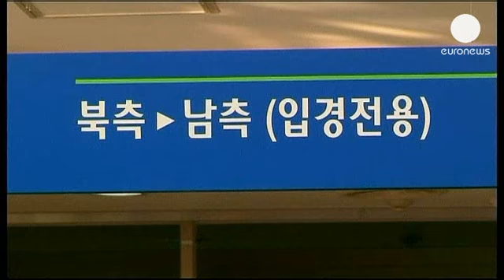Kuzey Kore, Güneyli işçilerin sanayi bölgesinde çalışmasını yasakladı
Güney Kore ve ABD'ye karşı savaş tehditleri savuran Kuzey Kore, gerginliği ortak sanayi bölgesine taşıdı. Kuzey Kore, düşman kardeşi Güney Kore ile ortak kurduğu Kaesong Endüstri Parkı'na Güneyli işçilerin girmesini yasakladı.
Güney Koreli çalışanlar işbaşı yapamadan ülkelerine döndü. Güney Koreli çalışanlar gelişmelerden duydukları rahatsızlığı dile getirdi.Güney Koreli çalışan, "Herkes endişeli. Hepimiz merak ediyoruz çünkü geleceği göremiyoruz" dedi. İşçiler alınan kararın üretime zarar vereceğini de kaydetti; "Bu çok ciddi bir durum. Fabrikalar iki üç gün içerisinde sorun yaşayabilir. Bu da ürün teslimine zarar verir."
Kuzey Kore'nin aldığı karara tepki gösteren Güney Kore Birleşme Bakanlğı Sözcüsü Kim Hyung-suk, Pyongyong yönetimin uygulamadan daha fazla zarar göreceğini söyledi. Sözcü, "Kuzey Kore'nin Güney Koreli işçilerin Kaesong Endüstri Parkı'na girşini yasaklaması, bölgedeki çalışmaya zarar veriyor. Kuzey Kore'nin hızlandırmayı umut ettiği yabancı yatırım gerçekleşebilmesi için iki ülke ve uluslararası camia ile karşılıklı güven olmalı" diye konuştu.
Yaklaşık 10 yıl önce yapımına başlanan sanayi bölgesi, Kuzey Kore'ye yıllık 1.5 milyar dolar gelir sağlıyor. Bölgede faaliyet yürüten 120 Güney Kore şirketi ise ucuz işgücünden faydalanıyor. Kaesong Endüstri Parkı'nda 50 binden fazla Kuzeyli işçi çalışıyor. Ortak sanayi bölgesi Kuzey Kore ekonomisini dış dünyaya küçük bir miktar da olsa açarak, büyümesine katkı sağlıyor.